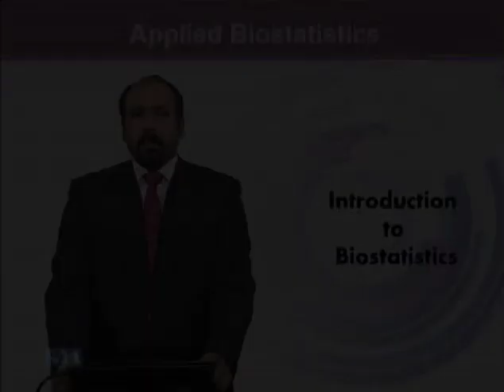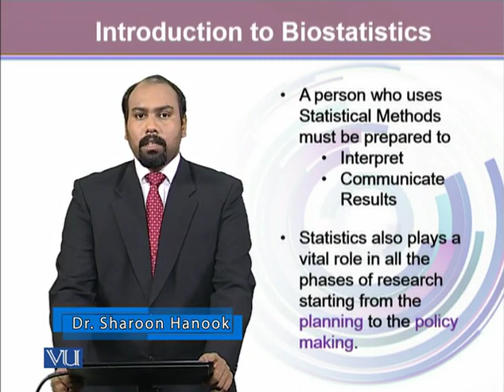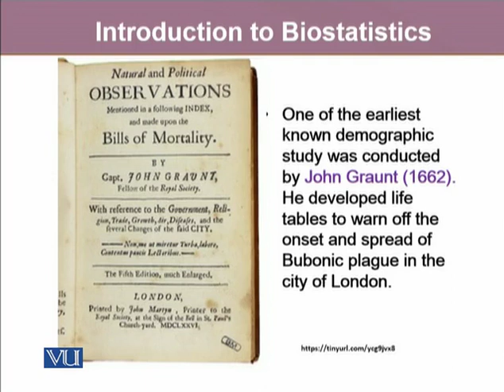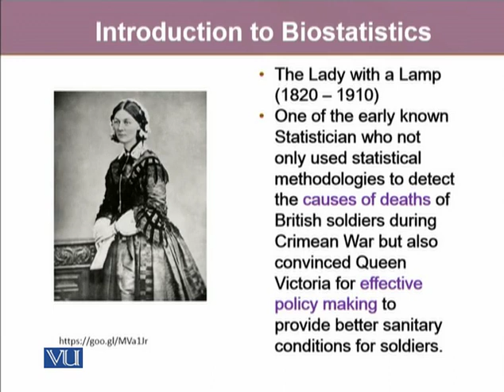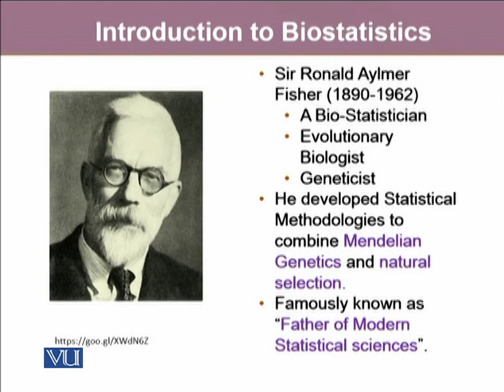BIO733_Topic001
BIO733 - Applied Biostatistics